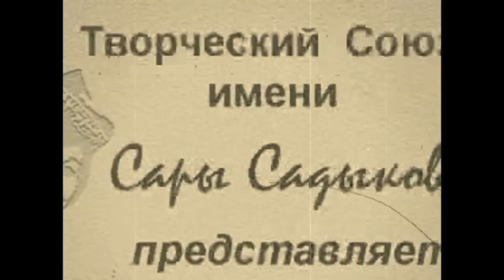Ансамбль "Идель" - "Әниләр"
Ансамбль  татарской песни "Идель" под рук. Сании Шакировой.
Р.Яхин, М.Ногман "Әниләр" ("Матери")
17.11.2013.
Татарский Культурный Центр "Дом Асадуллаева"